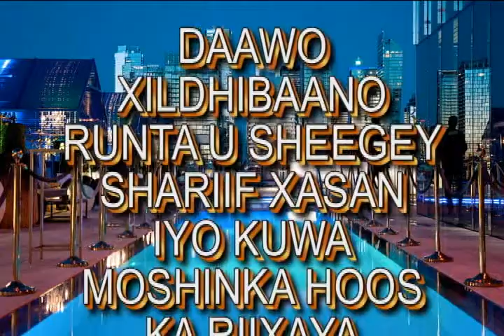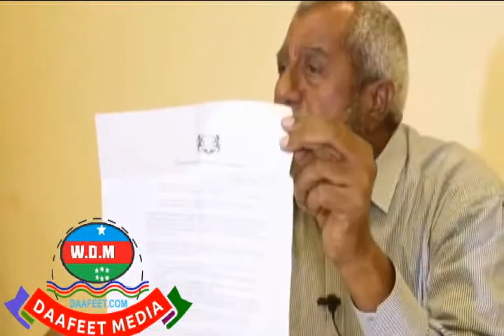DAAWO XIDHIBAANO RUNTA U SHEEGEY SHARIIF XASAN